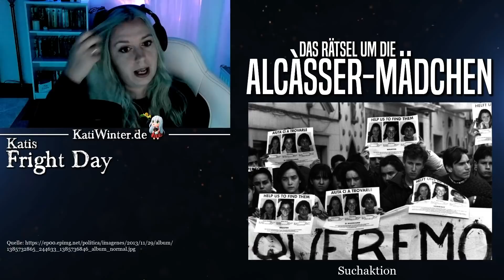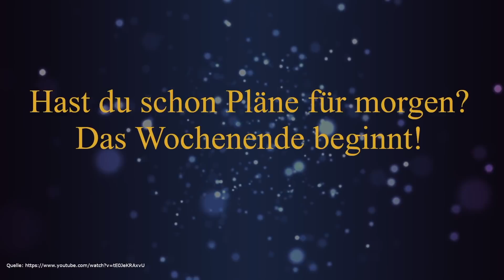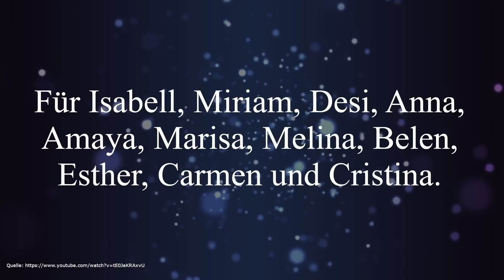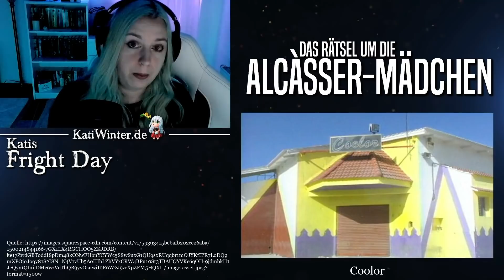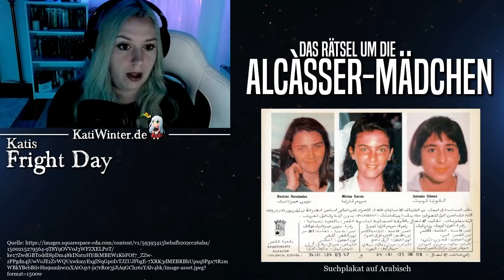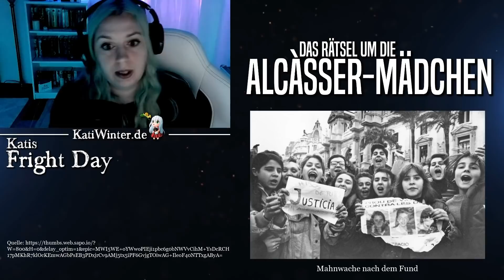Das Rätsel um die Alcàsser-Mädchen | Katis Fright Day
Alcasser ist nicht für seine idyllische, malerische Landschaft bekannt – Alcasser wurde 1992 zum Schauplatz des größten spanischen Kriminalfalles: einem Fall, in dem nichts so zu sein scheint, wie es anfangs scheint.
Ein Fall, um den sich die Theorien und Gerüchte bis heute ranken und in dem die fragwürdige Polizei- und Medienarbeit bald die Tragödie überschatten sollte.

Mittwoch ab 19.00 Uhr: Crime Time mit Kati
Donnerstag ab 19.00 Uhr: Angstgeflüster (Buchvorstellung)
Freitag ab 20.00 Uhr: Katis Fright Day

Mit ABSTAND die schlimmste Horrorpuppe:

Quellen:
Netflix: Die Morde von Alcàsser
Stern Crime Nr. 27